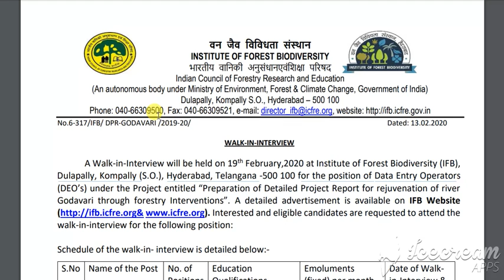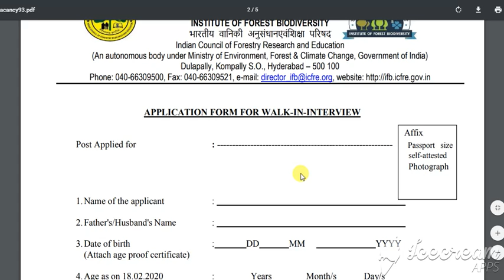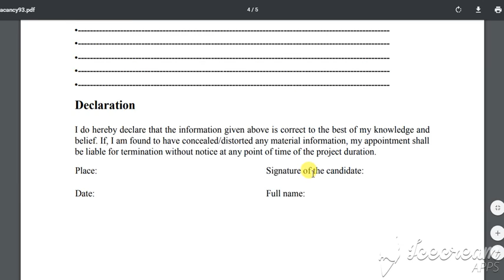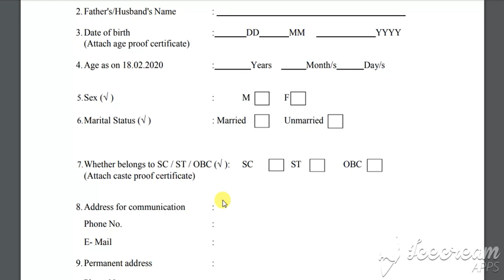IFB హైదరాబాద్ లో డాటా ఎంట్రీ ఆపరేటర్||data entry operation post in ifb, hyderabad|| only interview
A Walk-in-Interview will be held on 19th February,2020 at Institute of Forest Biodiversity (IFB), Dulapally, Kompally (S.O.), Hyderabad, Telangana -500 100 for the position of Data Entry Operators